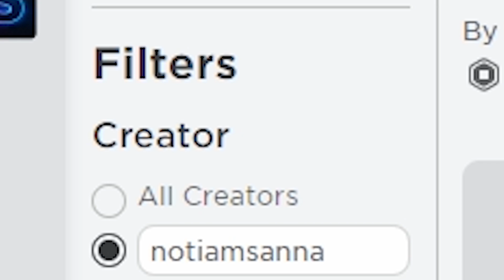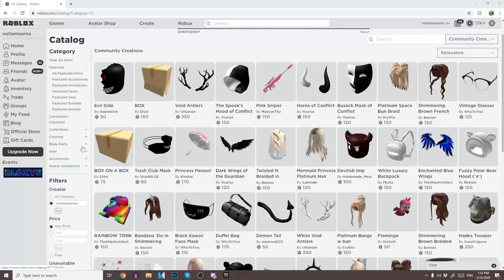My FANS Move Into My NEW APARTMENT BUILDING In Adopt Me! (Roblox)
Hey!👋

Sanna